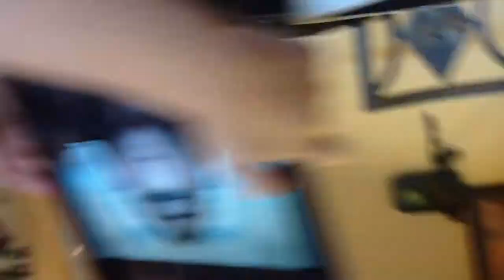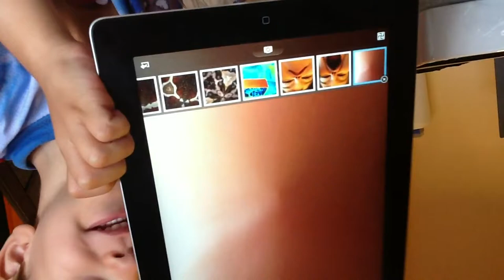Kids Camera 2012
misc videos that my kids take with various cameras